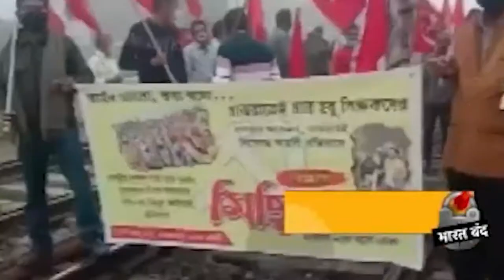Farmers Protest के बीच Bharat Bandh Live | west bengal, bihar, Punjab, haryana से आये बंद के Video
Farmers Protest के बीच Bharat Bandh Live | west bengal, bihar, Punjab, haryana से आई बंद के  Video | Is video mien bharat band ke kuch videos hai